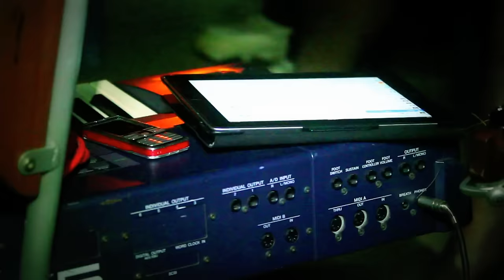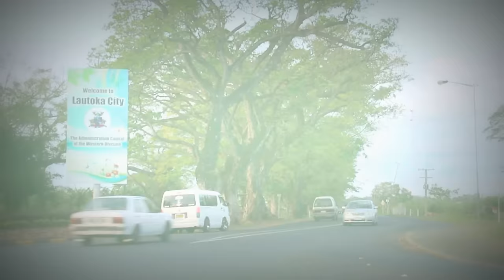Makare - Na Gauna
Makare is also available for download from iTunes (US Store) and from the following outlets below!

24-7
7 Digital
Amazon MP3
Aspiro
eMusic
Google Play
Guvera
La Curacao
Last.fm
Media Markt
Medianet
MOG
Myspace Music
Myxer
Nielson Soundscan
Nokia
Play.com
Puretracks
Rdio
Rhapsody
Simfy
Slacker
Synacor
Thumbplay OTA
Virgin Mega
Virgin Mobile Canada
We7
Zune (Musiwave)